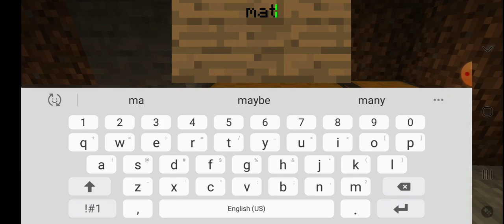minecraft survival (episode 1)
like for ep 2